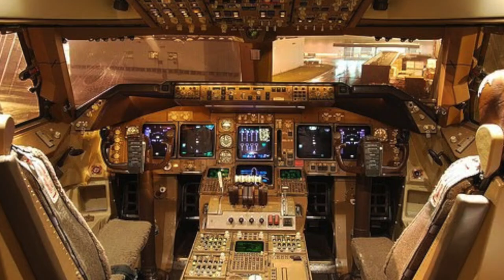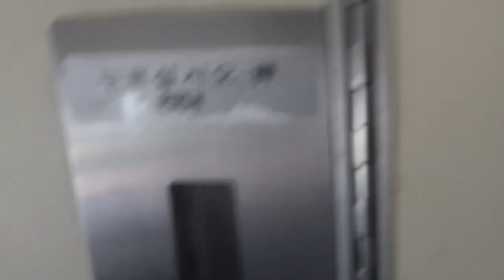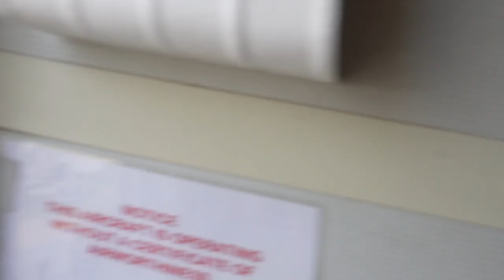Detailed Tour: Boeing 747SP Testbed — Pratt & Whitney’s Rare Flying Science Lab!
The *Boeing 747SP* is one of the rarest and most fascinating aircraft ever built!  A *“Special Performance”* shrunken version of the iconic *Queen of the Skies* designed for ultra-long-range flights at a time when no other jetliner could cross such distances nonstop, with its shortened fuselage, massive JT9D engines, and impressive performance, the SP definitely carved out a unique chapter in aviation history.

In this video, I take you on a detailed tour of Pratt & Whitney’s very own Boeing 747SP Testbed – a true flying science lab that plays a critical role in the development of new jet engines and aviation technology. From its shortened but still iconic hump to the unique modifications made for its testbed role, we’ll explore the details that make this aircraft unlike any other 747 ever built!

Join me as we walk around the aircraft, dive into its unique design quirks, and talk about why the SP was such a bold experiment in Boeing’s lineup. I’ll also share how Pratt & Whitney use this *Ultra Rare B747SP* to test out jet engine technology and improve engines for decades to come! With *ONLY 45* of these SP aircraft Ever Produced and this example registered *C-GTFF* 🇨🇦 being the *LAST AIRWORTHY 747SP IN THE WORLD* this is an *EXTREMELY RARE PRIVILEGE* especially in 2025!

I filmed this during *EAA AirVenture Oshkosh 2025*  where this incredible machine was on display as part of Pratt & Whitney’s 100th Birthday Celebration!
If you love aviation history, rare aircraft, or just want to see the 747SP up close like never before, this video is for you!

Also I have a few *VERY IMPORTANT Shoutouts* First up, thanks to *VH Aviation* for the amazing landing and arrival footage of the 747SP into Oshkosh linked here

*This video footage would not have been possible without you guys, and I appreciate it!*
*Thumbnail pic is by Polar Aviation via JetPhotos.com*

0:00 Boeing 747 History & Background
1:06 Why Make The 747SP
2:40 Introduction & 747SP Arrives
3:23 Welcome To Oshkosh 2025 & Our 747SP
4:10 Walking Around The 747SP
5:00 Boarding C-GTFF & Inside The 747SP
7:15 Leaving The 747SP
8:10 The 747SP Departure
9:40 Final Thoughts/ Outro